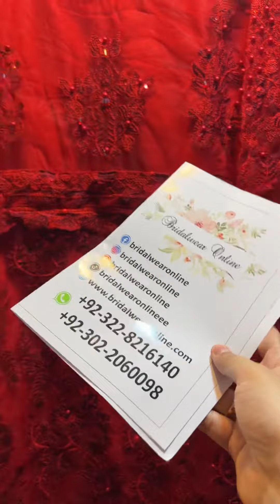dresses fyp fypシ foryou viral dresses pageforyou pakistanidresses bridalwearonline